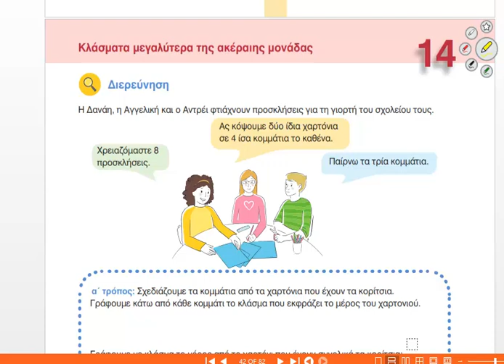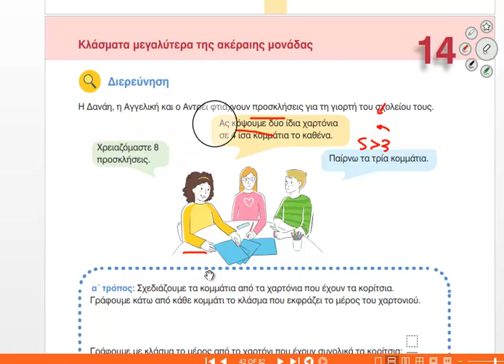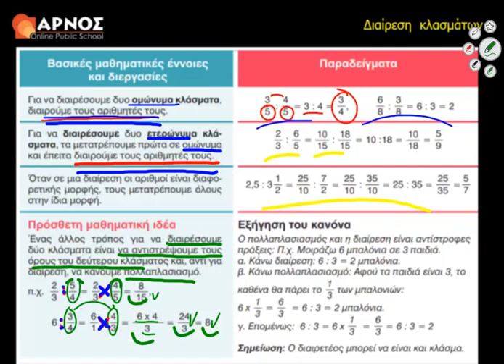20ο Κεφ. 2η Άσκηση μέρος 2ο Λυσάρι Μαθηματικά Ε' Δημοτικού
Μαθαίνουμε να διαιρούμε κλάσματα και  να χρησιμοποιούμε κατάλληλες αναπαραστάσεις για τη διαίρεση κλασμάτων.